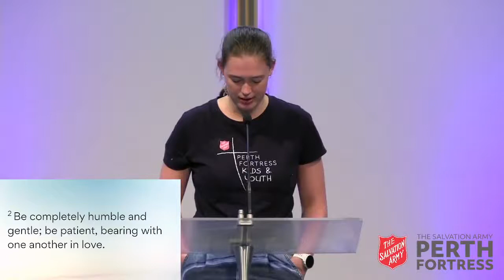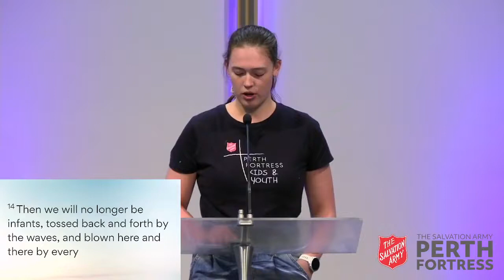Worship Service 1 August 2021